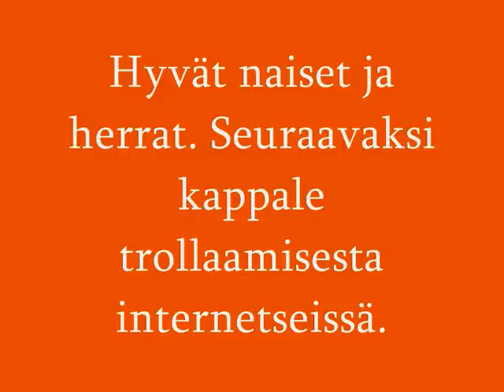Camp MKSR 9 E Massive E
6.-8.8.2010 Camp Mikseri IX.